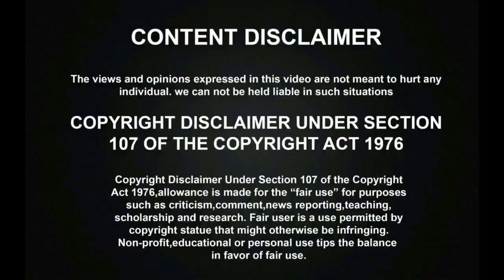CSK DOSA CHALLENGE | Super Dosa Challenge | Chennai Super Kings | Dhoni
CSK DOSA CHALLENGE | Super Dosa Challenge | Chennai Super Kings | Dhoni. Chennai super Kings Players amazing super Dosa Challenge.